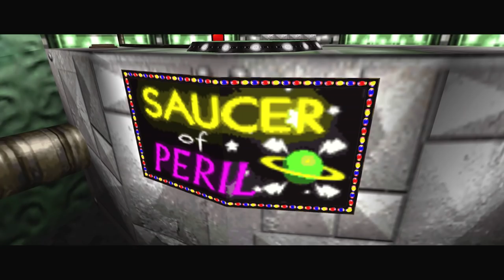BANJO-TOOIE w/ UDJ & TheNSCL - Episode 6 - Unamusement Park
We're off to WitchyWorld! An unsanitary, overpriced theme park full of new dangers!